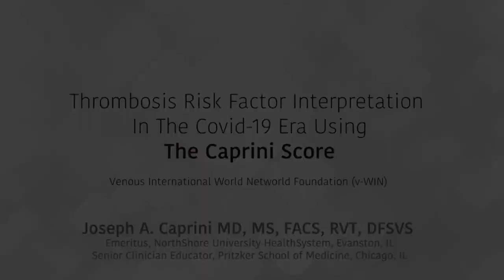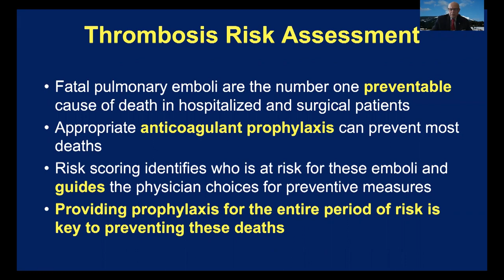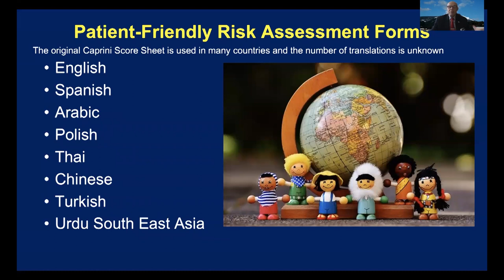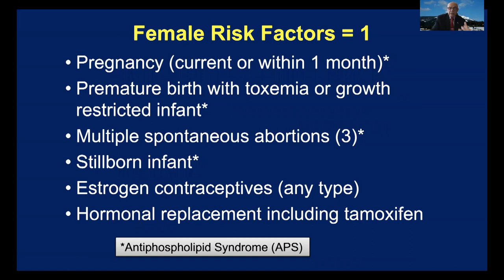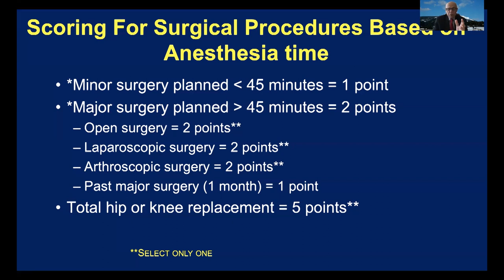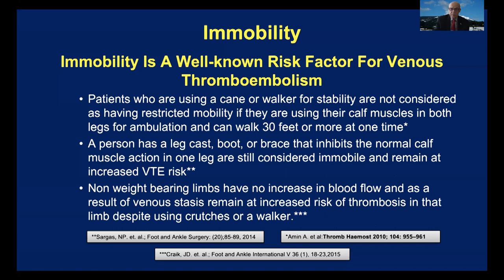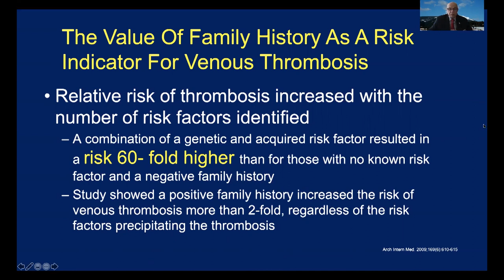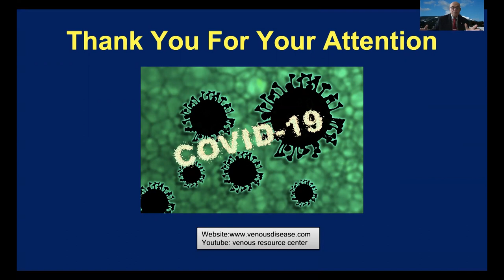Thrombosis Risk Factors | Caprini Score Descriptors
In this Video, Dr. Joseph A. Caprini discusses in detail the various Caprini Score descriptors and their important role in proper risk assessment for Thrombosis during the COVID-19 Era. He also discusses why we should not try to fit everyone in the same shoes and how gathering more info from the patient can be life-saving just by using and updating the Caprini Score!

Take your Caprini Risk Assessment NOW and have your doctor save your score to your medical record:

This lecture was dedicated to the Venous Lymphatic World International Network Foundation (v-WIN).

Chapters:

[00:00] Intro
[05:43] Thrombosis Risk Assessment
[07:58] Caprini Score
[13:53] Updating the score
[15:00] Definition of individual Risk Factors
[26:27] Scoring Descriptors
[42:12] Concluding thoughts
[44:08] Outro